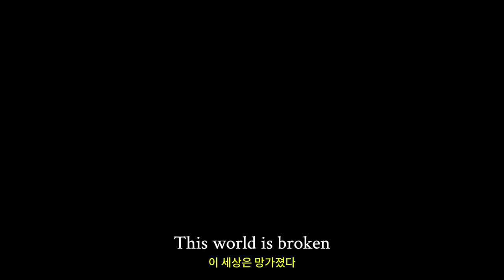코덱스 로스트 ( Codex Lost ) 액션 어드벤처 RPG 게임 공식 발표 예고편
💎Price / discount / sum :

🏆Information💥
현재 스팀에서 데모 플레이 가능합니다.

🎀Supported Languages

영어 ✔ ✔ ✔

🕹️Game content
액션-RPG를 주문하는 새로운 개방 세계. 음울한 자들이 도난당하고 문명이 폐허가 되었습니다. 일어나세요, 큐레이터! 고대 원소 마법을 만들고 현실 자체를 파괴하겠다고 위협하는 위대한 영주들에게 도전하세요.

⚡Game Developer
Freemana